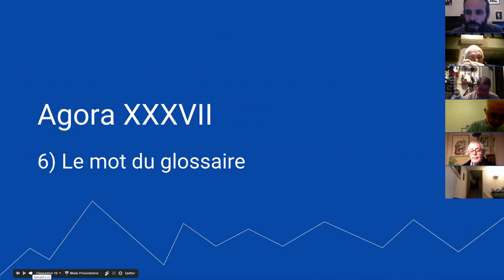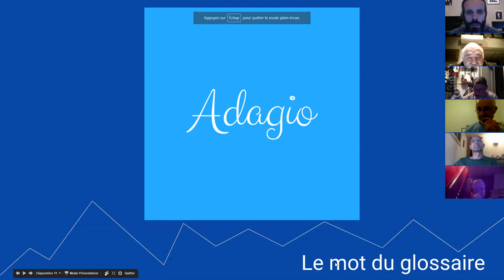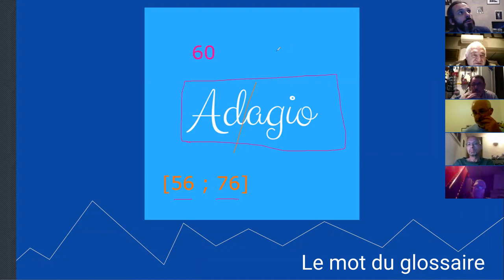Solfège - Mot du Glossaire : ADAGIO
1. Apprenez à jouer votre tout premier morceau à l'harmonica en moins de 30 jours, même si vous n'avez jamais fait de musique de votre vie

3. Maîtriser les 20 notes naturelles grâce au Cercle des Marins d'Eau Douce

8. Devenir harmoniciste de blues grâce au Clan des Bluesmen

9. Devenir harmoniciste de country grâce à la Cabine des Cow-Boys

10. Devenir harmoniciste de jazz grâce à la Cale des Jazzmen

11. Devenir harmoniciste de musique celtique grâce à la Timonerie des Celtes

12. Accéder à toutes les formations en illimité en devenant Compagnon de L’Émeraude

2. Likez la page Facebook de l'école d'harmonica